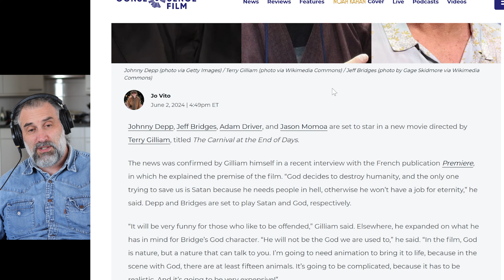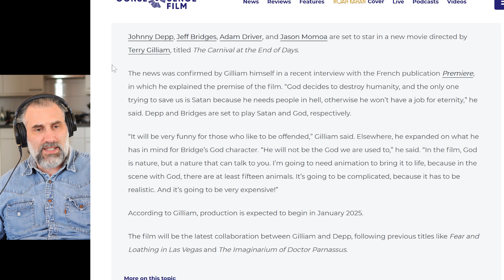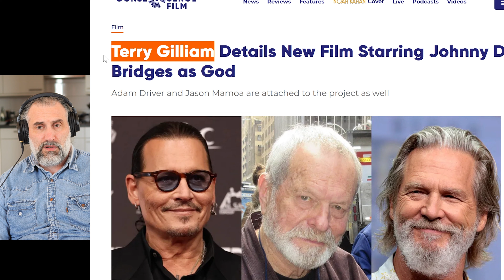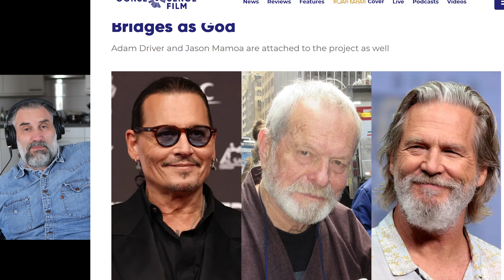Johnny Depp to Play Satan with Jeff Bridges as God in Terry Gilliam's new movie